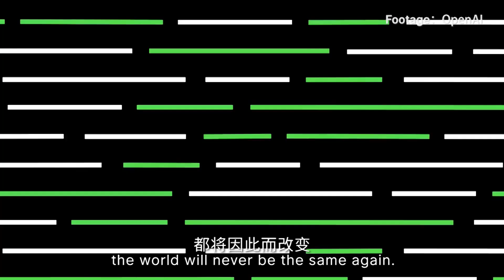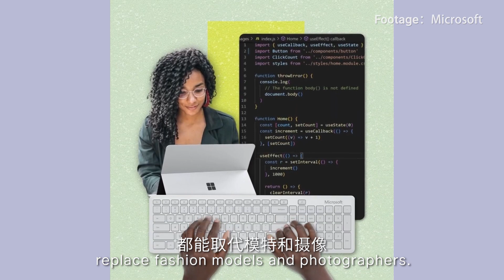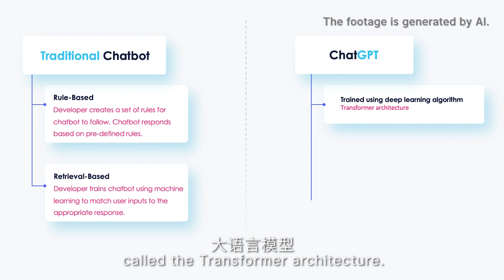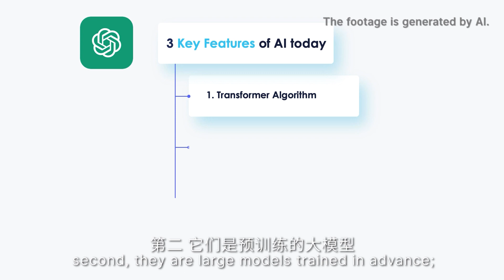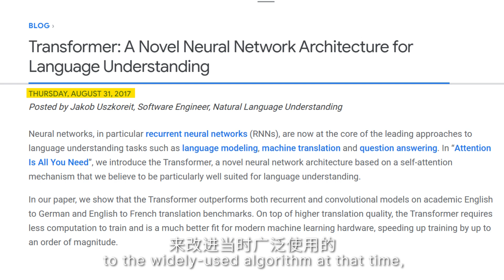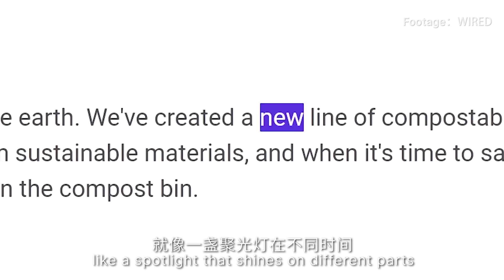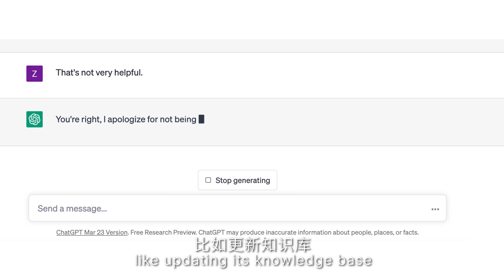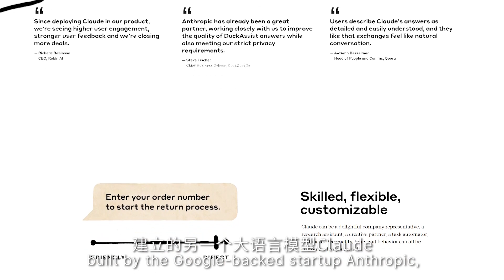What makes ChatGPT able to steal your jobs? | THRESHOLD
ChatGPT is taking over the world! Since its debut in November 2022, everyone can feel the astonishing speed of AI transformation. Lisa from "Threshold" takes a look at how AI has become what it is today and how close it is to our imagination.
The video showcases several types of AI-generated content, including footage, music and demonstrations from AI anchors.